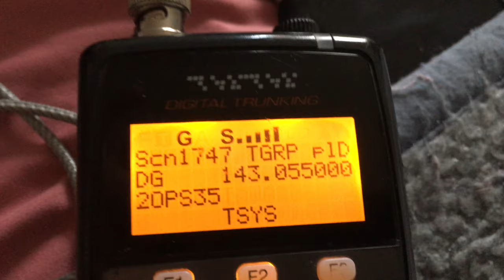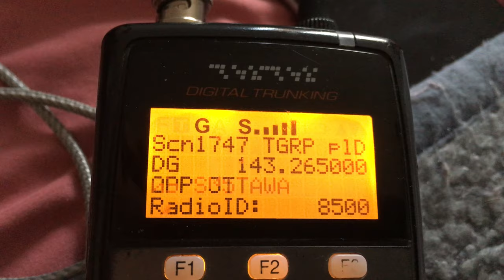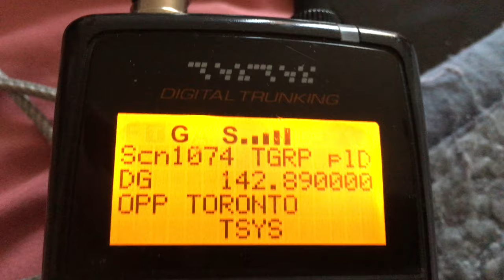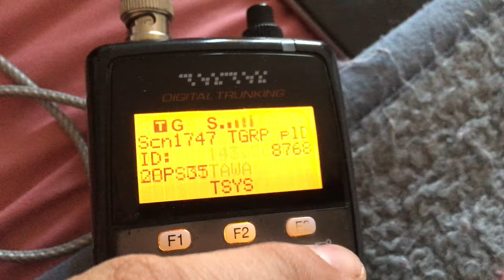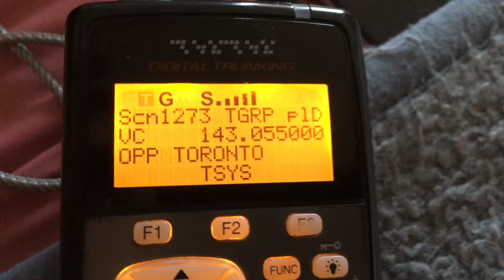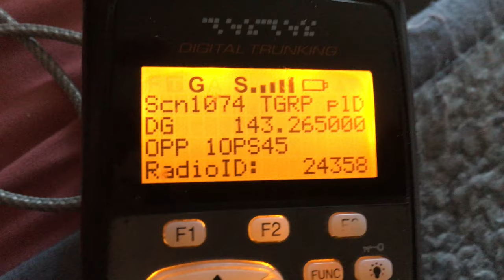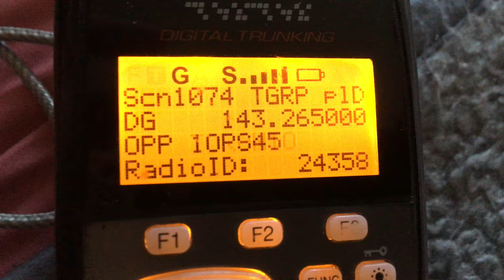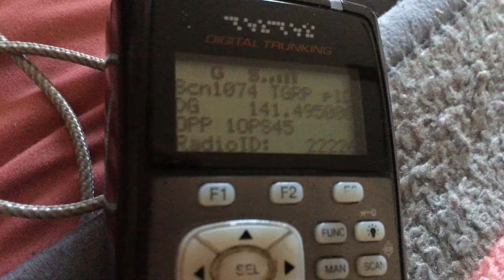Amber Alert in Toronto for abducted 5 year old girl. OPP COMMS pt 2. March 19 2019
York Regional Police issuing an Amber alert for missing 5 year old girl.   Jannah Jaffri, 4 feet tall, short brown hair.  Abducted by her father, 25 years old.

OPP COMMS PT 2 OF 2